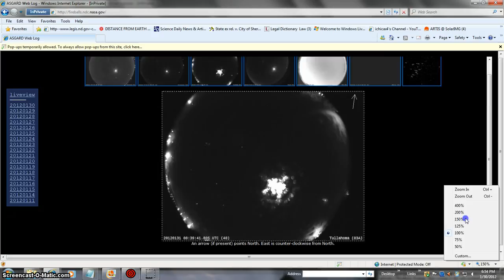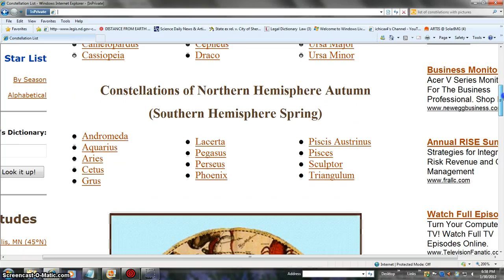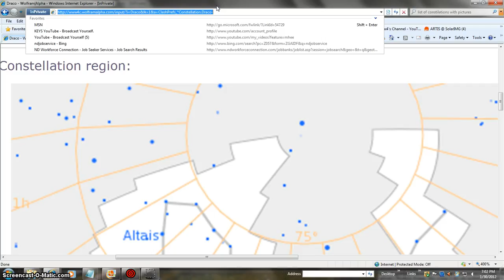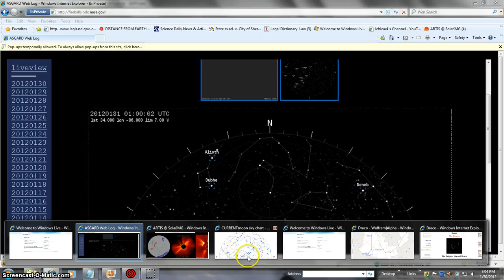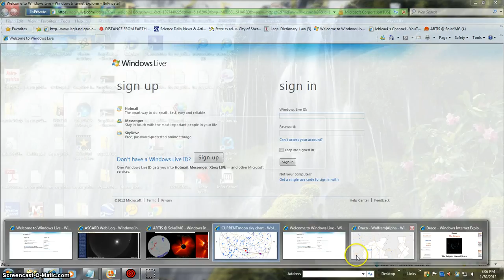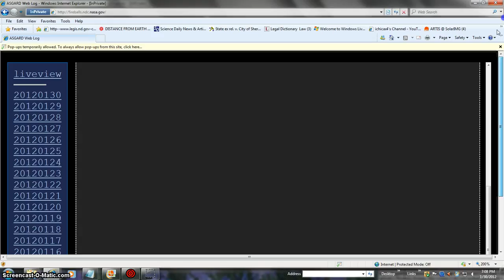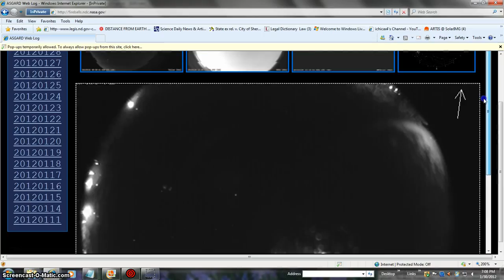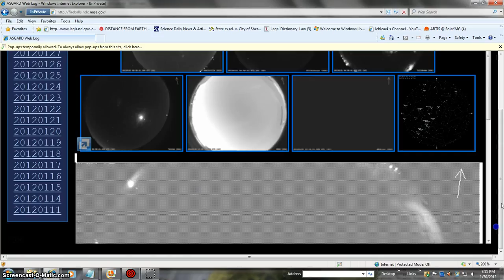MONDAY NIGHT SKY BEANOBLACK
SOUND STOLEN